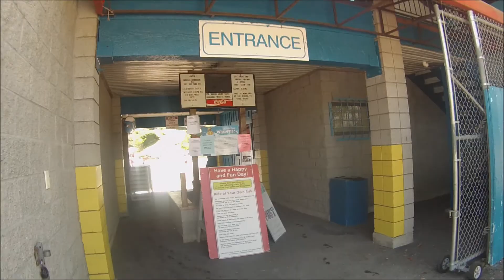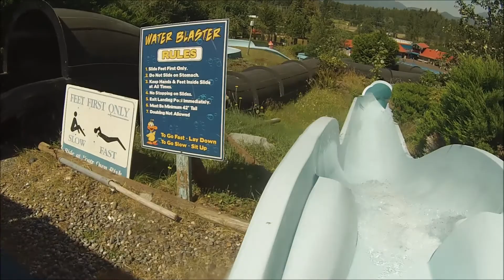Bridal Falls Waterpark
Here was my video review of my time at Bridal Falls Water Park!